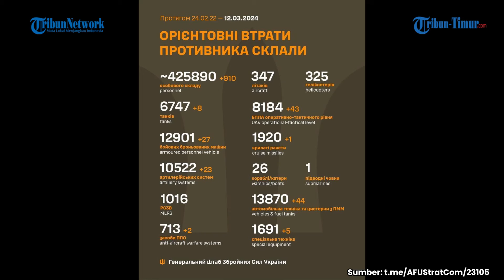🔴 Momen Pertempuran Tank Jarak Dekat, Prajurit Ukraina Habisi Tanker Rusia di Garis Depan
TRIBUN-TIMUR.COM - Angkatan Bersenjata Ukraina melansir selama sehari terakhir 72 kontak senjata terjadi di sejumlah titik.

Rusia melancarkan 8 serangan rudal dan 114 serangan udara, melakukan 107 serangan dari sistem salvo roket.

Rusia kembali menyerang Ukraina dengan 22 UAV tipe "Shahed". 17 UAV serang dihancurkan oleh kekuatan dan sarana pertahanan udara Ukraina.

Angkatan Udara Ukraina menyerang 8 titik konsentrasi personel, persenjataan dan perlengkapan militer serta 1 titik kendali Rusia.

Unit pasukan rudal merusak 2 area konsentrasi personel, senjata dan peralatan militer, kompleks rudal anti-pesawat Buk-M1 dan kompleks radar anti-baterai "Zoopark" 1L219.

Staf Umum Angkatan Bersenjata Ukraina 12 Maret melaporkan, Rusia total kehilangan 425890 tentara di Ukraina sejak awal invasi besar-besaran 24 Februari 2022.

Jumlah ini termasuk 910 korban yang diderita pasukan Rusia dalam sehari terakhir.

Rusia juga total kehilangan 6747 tank, 12.901 kendaraan tempur lapis baja, 13.870 kendaraan dan tangki bahan bakar, 10.522 sistem artileri, 1.016 sistem peluncuran roket ganda, 713 sistem pertahanan udara, 347 pesawat terbang, 325 helikopter, 8184 drone, 26 kapal dan perahu, dan satu kapal selam. (TRIBUN-TIMUR.COM)